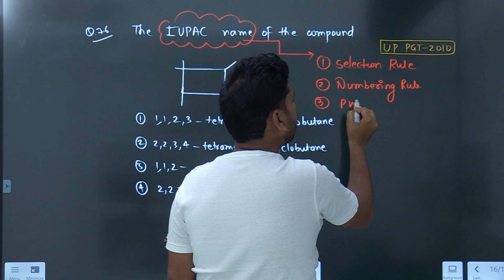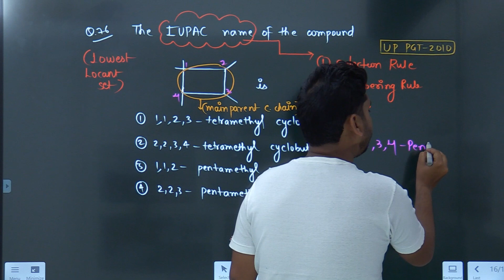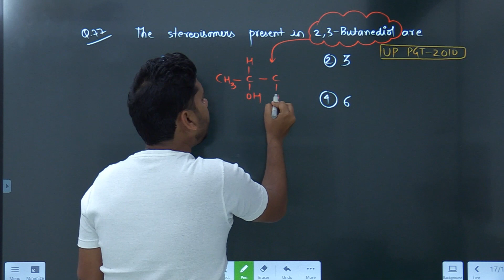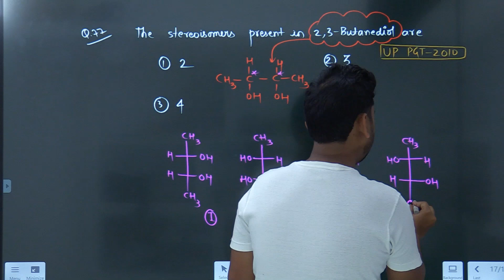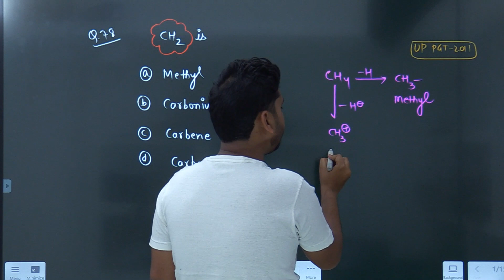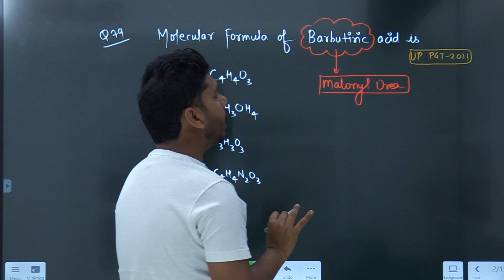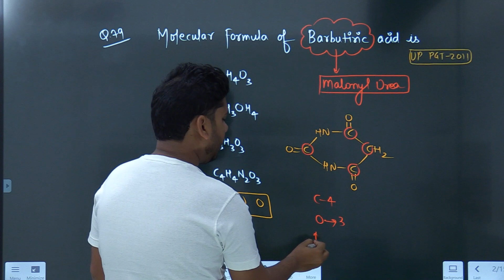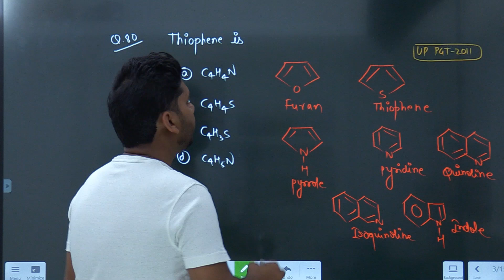UP PGT AND UP GIC || PREVIOUS YEAR QUESTIONS || ORGANIC CHEMISTRY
Dear Students,

1.Recorded video lectures
2.live lectures on question solution
3.Topic assignments with solution
4.Previous year question Solution
5.Test series with solution
.6.Chat group for doubt discussion
7.Dedicated doubt faculty